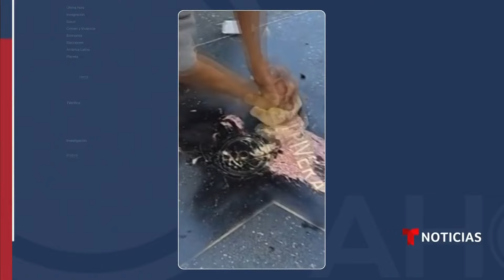Fans de Jenni Rivera limpian su estrella vandalizada en Hollywood | Noticias Telemundo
Video oficial de Noticias Telemundo. En redes sociales, Jenicka Lopez, hija de la cantante, explicó que el reconocimiento fue cubierto con pintura negra, acto que indignó a los seguidores de la llamada 'Diva de la Banda'.